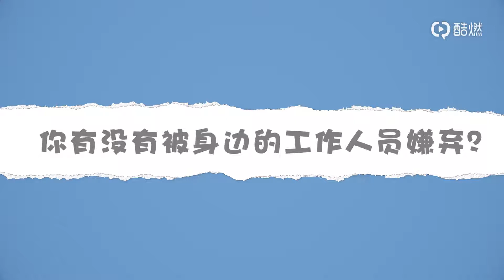樂魚視頻特別策劃 之明星私下都是如何被殘忍嫌棄的？